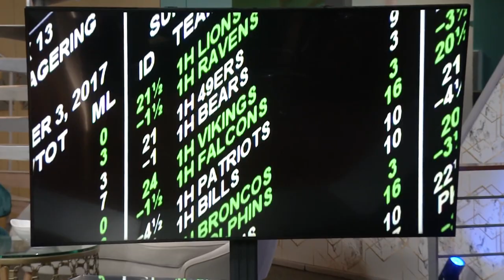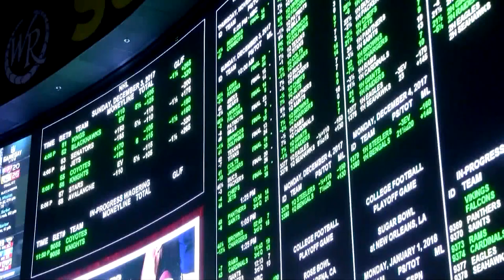Justice Department documents reveal Larry Householder involvement in pay-to-play for sports betting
Explosive new details from the United States Department of Justice suggest former Ohio Speaker of the House Larry Householder was heavily involved in a pay-to-play scandal to try to bring sports betting to Ohio.

Householder, who is facing federal charges of conspiracy in a $60 million bribery scheme involving FirstEnergy and House Bill 6, filed a motion for information to be withheld in court in his upcoming trial.

The information relates to Neil Clark, an Ohio lobbyist who had also been charged in the scheme, who died by suicide in 2021.

According to the DOJ response to Householder's motion, Clark interacted with undercover FBI agents posing as businessmen to extradite the process for sports betting in Ohio in 2019. The DOJ says Clark instructed the undercover agents to pay $50,000 to $100,000, which would eventually end up going to Householder.

"Nobody knows the money goes to the Speaker's account," Clark told the undercover agents.

3News spoke with Jonathan Entin, a law professor at Case Western Reserve University who says the government is trying to establish that Householder is at the center of the scandal.